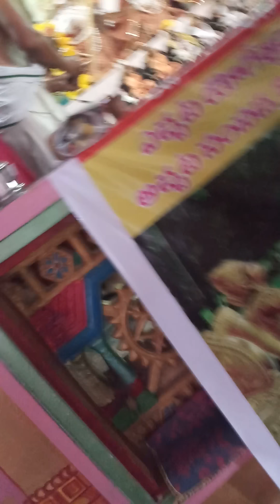ఆళ్లగడ్డ లో..సంకీర్తన..నృత్యం...మహారాష్ట్ర.. భక్తులతో